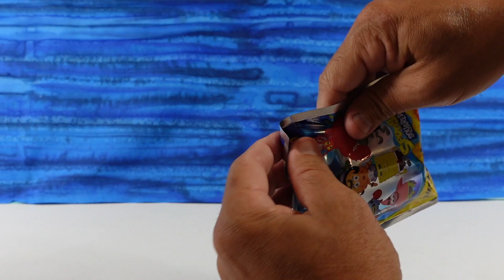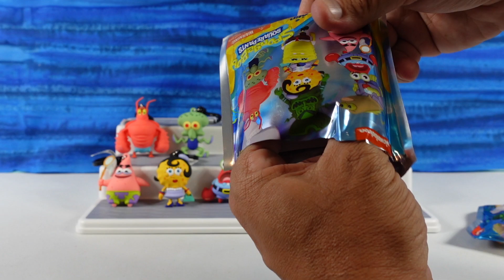Spongebob Squarepants Series 4 Figural Bag Clip Blind Bag Opening | CollectorCorner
Thank you for visiting the Collector Corner.  We share all kinds of cool collectible items geared towards adult collectors.

You can check out some of our favorite items and if you do any shopping on the site we earn a small amount to put back into our channel.  Thank you so much.

Do you love Pop Mart figures?  Make sure to use the code PSTOYREVIEWS for $5.00 off your purchase.